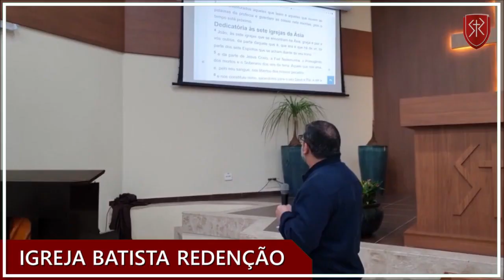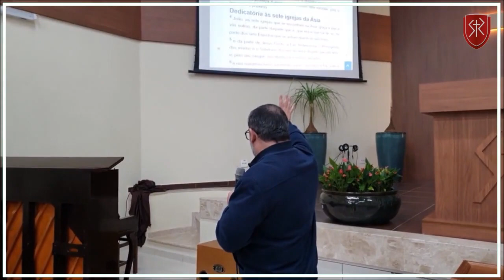Jesus é tão eterno quanto o Pai? - Pr. Marcos Granconato